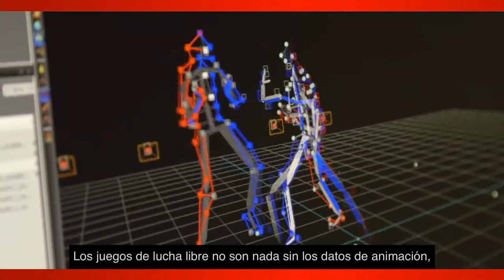WWE 2K15: Making of Parte 2 (Sub Español)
·Etiquetas extras:
WWE 2K15 Noticias en español